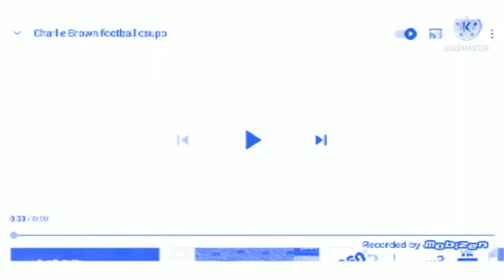Charlie brown football csupo In Chorded